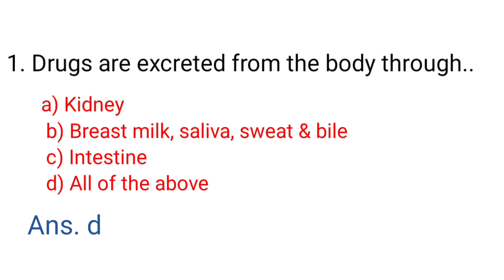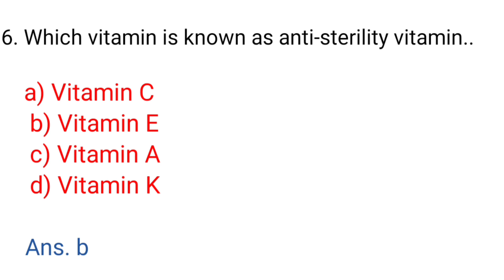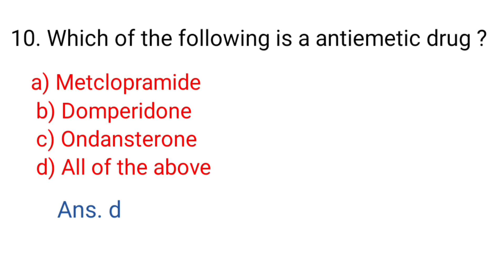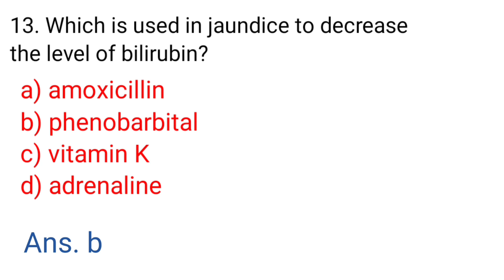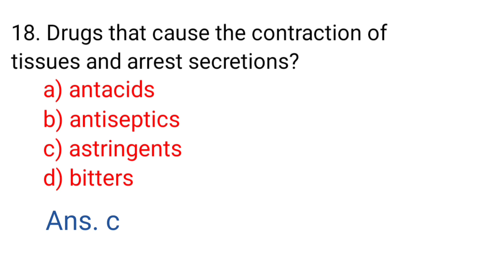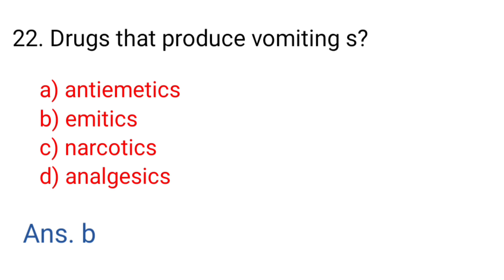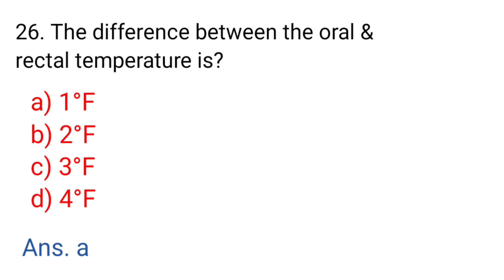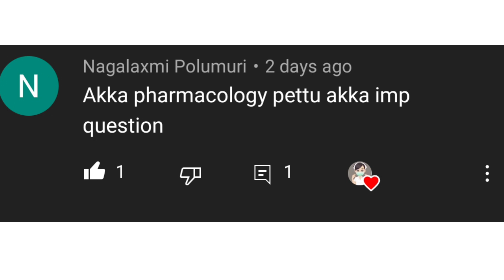Pharmacology MCQ's for nurses